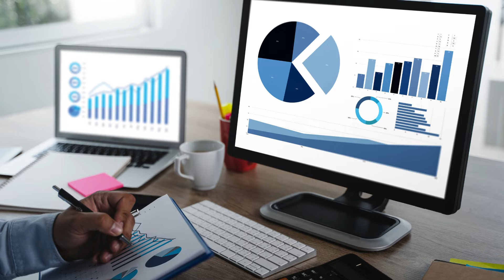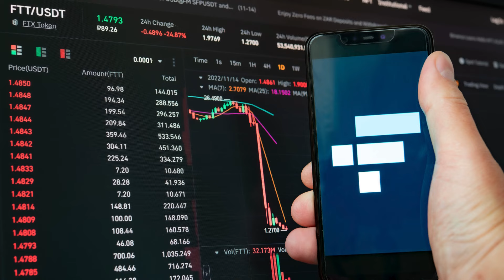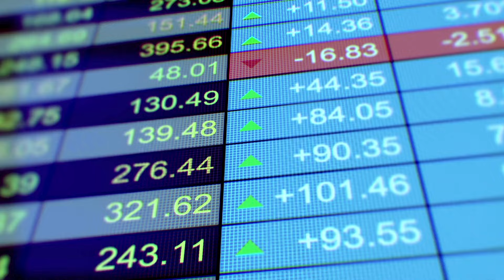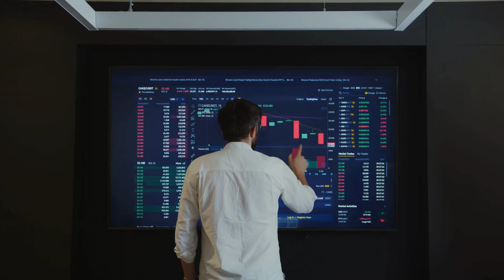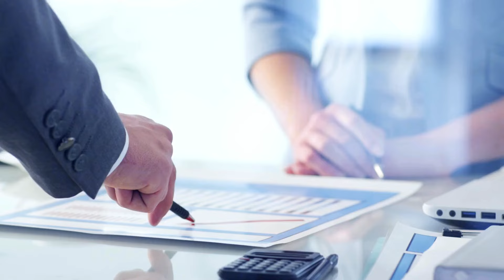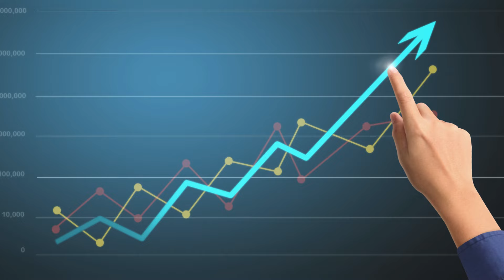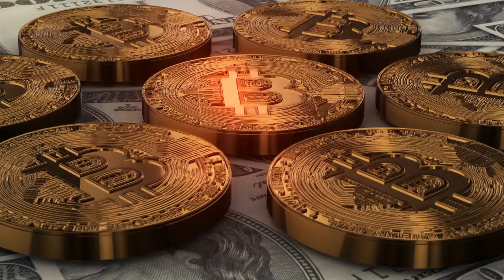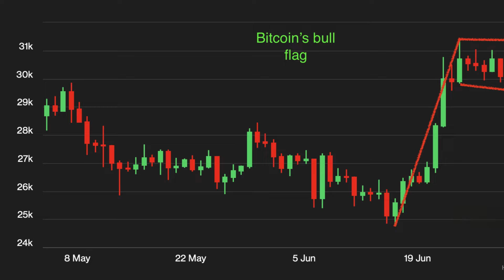Ripple's XRP - Wall Street Keeps Watch! (BlackRock Forecasts $10,000 Value!)